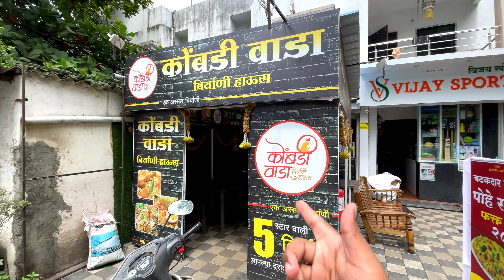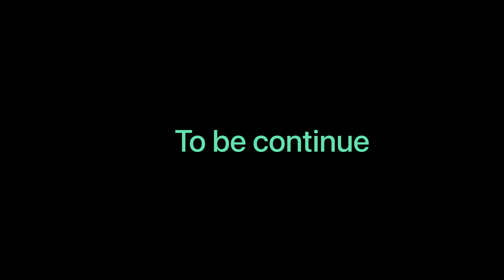Best Food Under 50 Rs in Nashik |Chicken Biryani | Chole Bhature and many more EP 1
DEORE FOOD VLOGS PRESENT
We hope you enjoyed this video as much as we enjoyed making this video.
 I upload vegetarian food & non vegetarian food vlogs 3 times in week

YouTube.com/Deorefoodvlogs
Gear I use
camera--
Addres:-